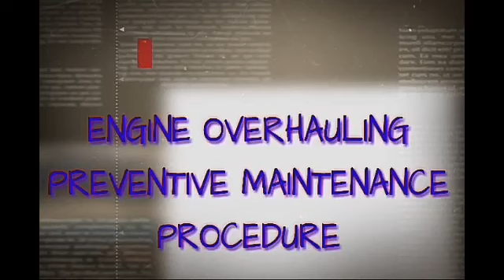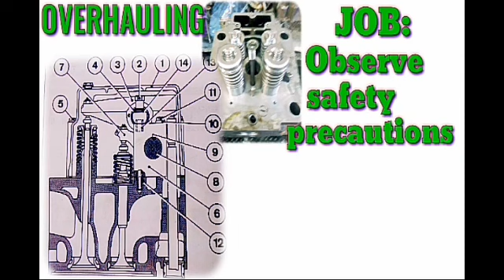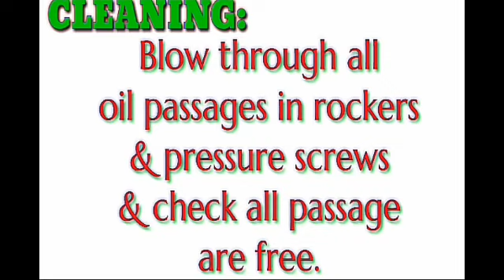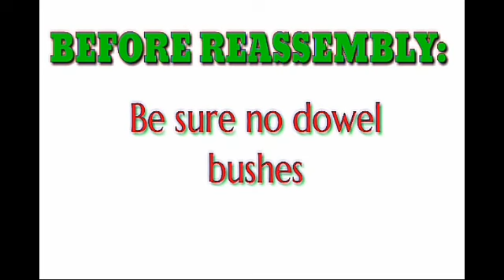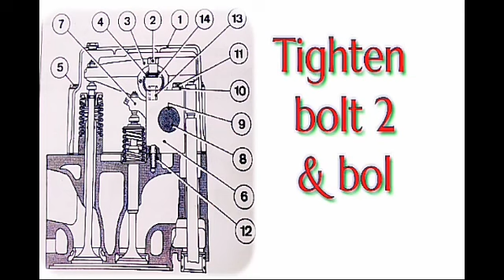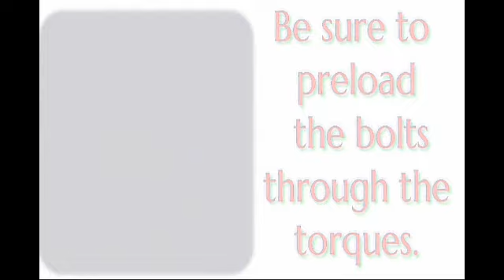How to Remove/Refitment of Rocker Arm (Power Plant Diesel Engine Overhauling)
Rocker Arm (Removing/Refitment)

Tools: Brass arbor

Job: Observe safety precautions. Open indicator valves.Turn camshaft so the tappet roller of the lower valve drive rests on the cam base circle and the rocker arm is unloaded. Unscrew bolts 5 to remove cover 1.

REMOVING EXHAUST ROCKER WITH FULCRUM

Unscrew bolts 2 with washers 14 and raise rocker 3 with Fulcrum 4.withdraw Fulcrum from arbor.

REMOVING INLET ROCKER WITH BRACKET

Unscrew bolts 11 and remove rocker 7 with bracket 6. Drive Fulcrum out of bracket by brass arbor.

Note: The diameter of the Fulcrum bearings differ at both ends.The notched end is thicker.

Cleaning: Clean all components.Blow through all oil passages in rockers and pressure screws and check all passage are free.

Before reassembly, apply oil to fulcrum and bearing bushes.Clean bracket seat on cylinder head.Be sure no dowel bushes are damage or lost

REFITTING INLET ROCKER WITH BRACKET

Hold rocker 7 in bracket 6 and drive Fulcrum 8 into bracket by arbor.Place bracket 6 with rocker 7 on cylinder head.threading in dowel bushes 12.Screw in bolts 11 with washer 10.

REFITTING EXHAUST ROCKER WITH BRACKET

Slip rocker 3 over fulcrum 4 and place on bracket 6, threading in dowel bushes 13. Screw in bolts 2 with washers 14.

TIGHTENING WAISTED BOLTS

Tighten bolts 2 and bolts 11. Be sure to preload the bolts through the torques.

DIESEL POWER PLANT OVERHAULING.

DIESEL POWER PLANT HOW IT WORKS (Tagalog approach)

kua otep TV